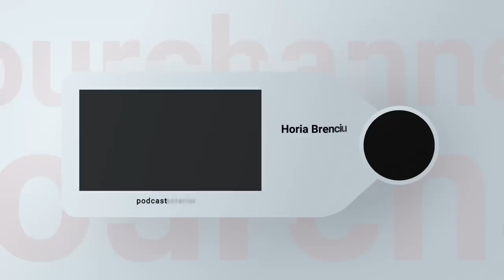PODCAST LUCRURI SIMPLE | S.3 EP.12 | GINA PISTOL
Horia Brenciu

Echipa LUCRURI SIMPLE:
1st AD : Octavian Garneata
Pian : Marius Vaduva
Chitara: Cristian Cretu
Percutie: Vali Isaroiu
Maestru de sunet : Andrei Ungureanu ( Dudu )
Documentare si scenariu : Andreea Totir
Generic : Stefan Lungu
Scenografie  : Petru Talea
Youtube Management : Dan Moldoveanu
Regizor Montaj: Florian Daniel Mihutescu
Producator executiv : Andrei Ungurianu
Producator creativ : Horia Brenciu
Producator : HB Media Entertainment